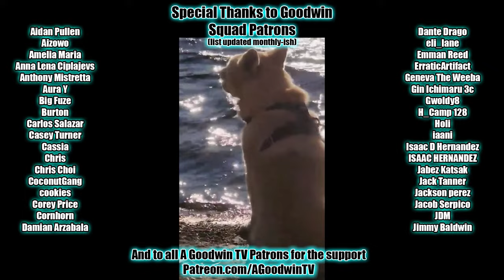RE: ZERO episode 1 reaction and commentary: The End of the Beginning and the Beginning of the End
The Re: Zero reaction and commentary series begins with episode 1: The End of the Beginning and the Beginning of the End

In Re: Zero 1x1, The End of the Beginning and the Beginning of the End, loner Subaru enters a dangerous world of dinosaur Oregon Trail, armed only with a level 70 grip and 1 instant ramen (praise be to Ministop).

Re: Zero Synopsis: After being suddenly transported to another world, Subaru Natsuki and his new female partner are brutally murdered. However, Subaru awakens to a familiar scene, meeting the same girl again. The day begins to mysteriously repeat itself.